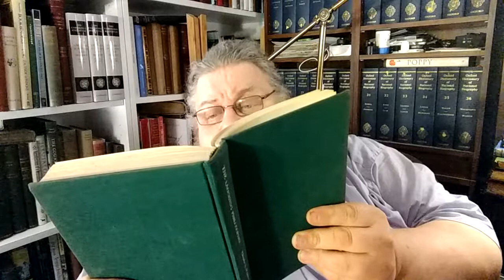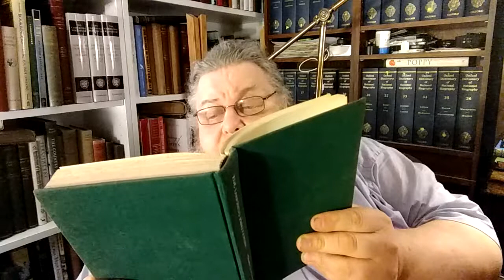Essay. "The Cheapest Booksellers in the World" by Claude A. Prance, 1976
Published in "The Laughing Philosopher: A Further Miscellany on Books, Booksellers, and Book Collecting" by Claude A. Prance. London: Villiers Publications. 1976

My collection of poetry "Dark Passages: Moments of Transition" Published by Sirens Call Publications.

UK Paperback Kindle

US Paperback Kindle

Other Ebook formats of "Dark Passages" can be found at Smashwords